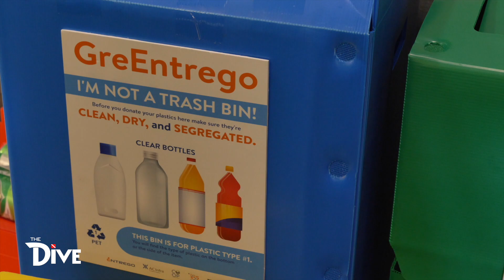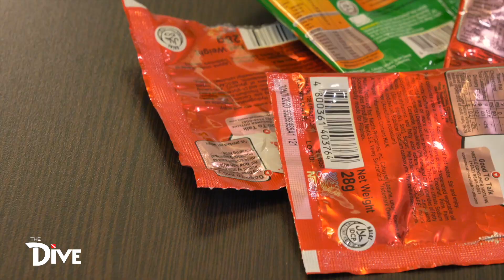Behavioral Change for Manila Bay | THE DIVE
Patuloy ang panawagan ng gobyerno sa publiko upang magkaroon ng behavioral change sa waste management issue na pinaniniwalaang susi sa tuluyang pagkakalinis ng Manila Bay.

Ngayong may krisis, behavioral change din ang panawagan ng Marine Conservationists upang solusyunan ang mas malaking hamon ng ocean pollution dahil naman sa lumalaking suliraning kaakibat ng COVID-19 pandemic -- ang medical wastes.

Tara buddies, samahan ninyo kami ngayon in making waves beneath!

The Dive is the first diving show in the Philippines committed to promote Diving Tourism and Marine Conservation. It showcases the country’s best diving destinations, breathtaking underwater sceneries, and the astonishing wonders of the ocean through diving adventures. It also features inspiring stories of marine advocates protecting our marine environment.